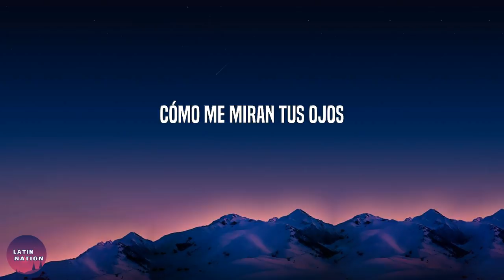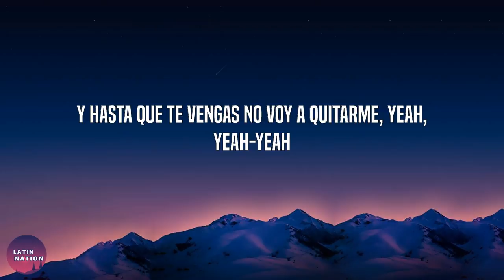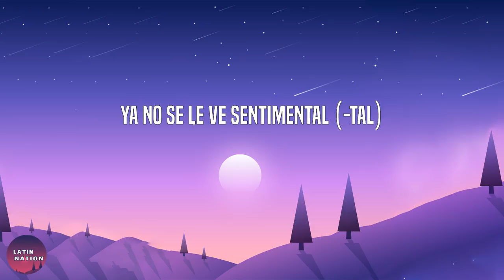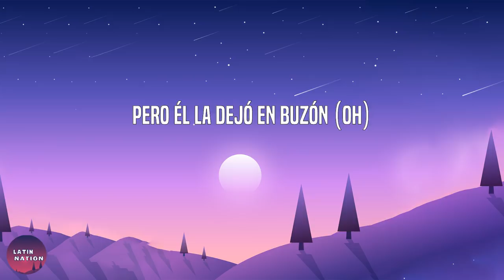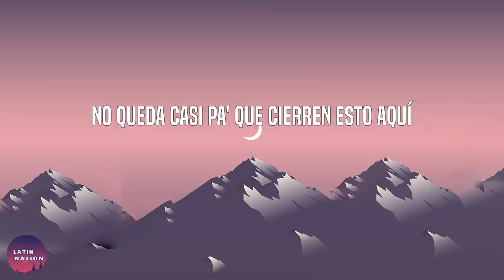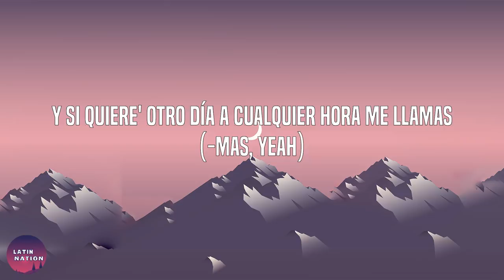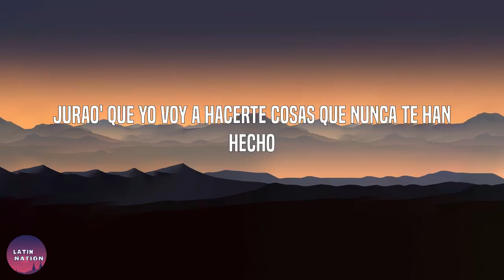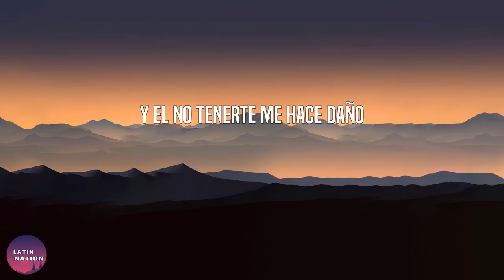Rauw Alejandro -2/Catorce (Letra/Lyrics)